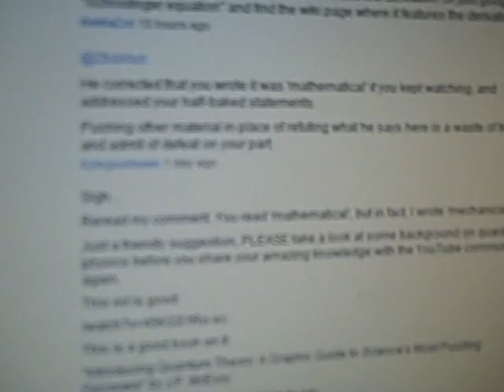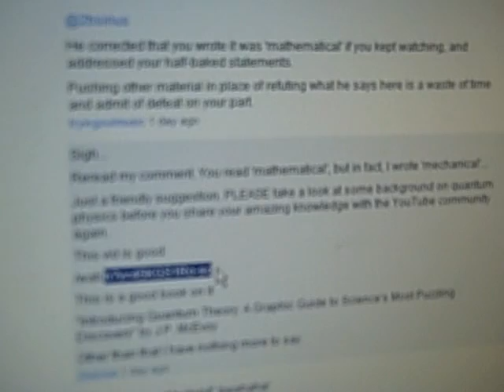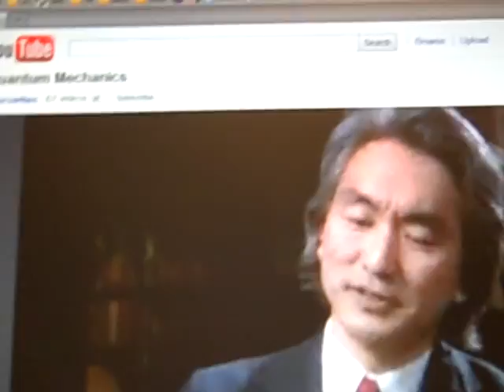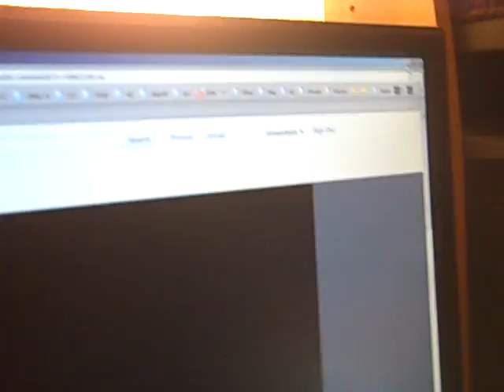2b Screwy Springs of attraction and repulsion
Screwy explanation of magnetism